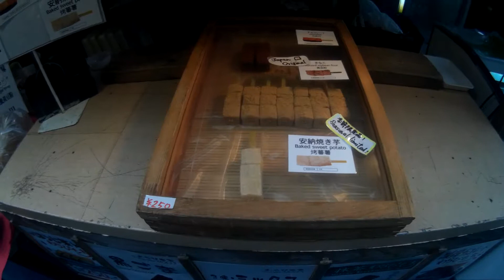Day3: Shopping Day_ตลาดปลาซึกิจิ (tsukiji fish market)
Looking around and eating along with the walking street.